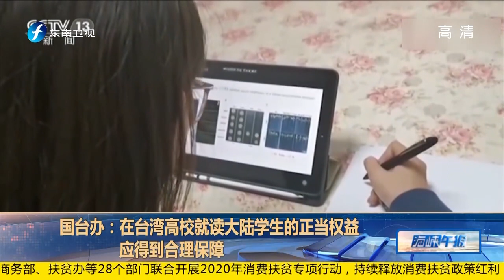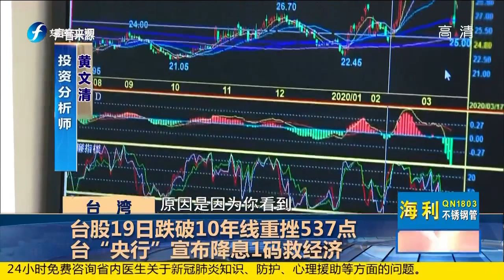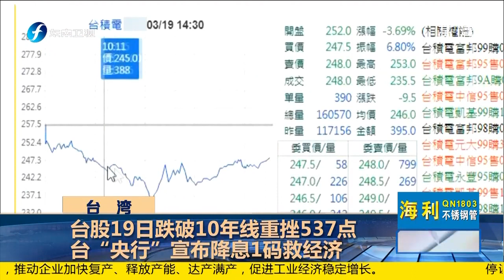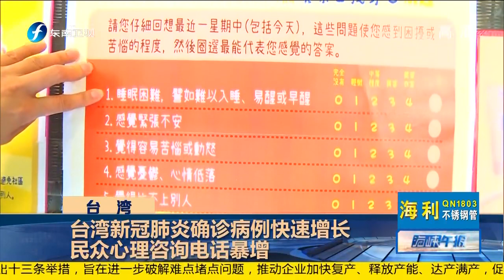《海峡午报》海地要求台驻海“代表”离境20200320